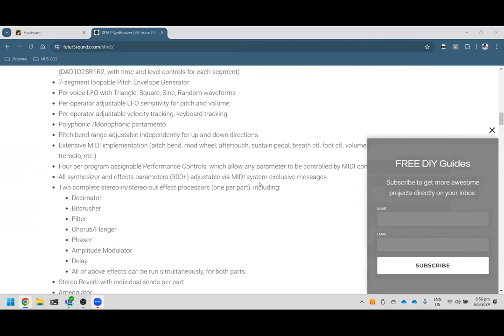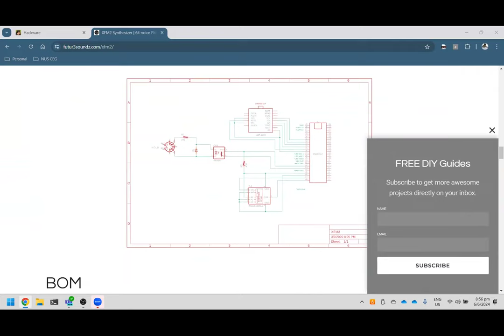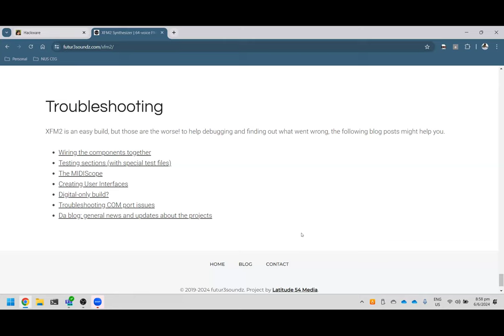XFM2 FPGA based FM synthesizer - Hackware v8.2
Speaker: Brahim Hamadicharef